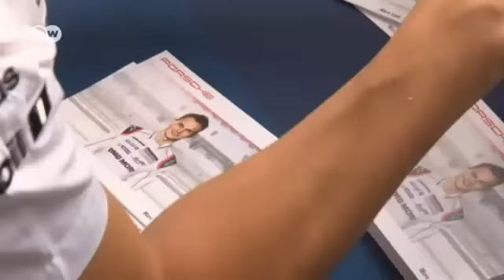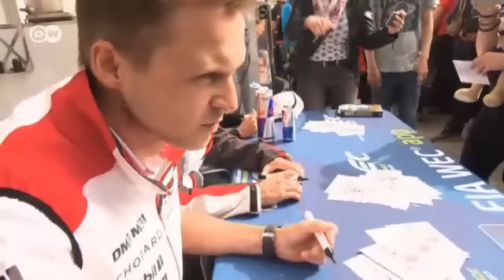بطولة التحمل العالمية | عالم السرعة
تنطلق بطولة التحمل العالمية للموسم الخامس في هذا العام. ويشارك في مرحلة ألمانيا على مضمار نوربورغ 33 سيارة في أربع فئات.